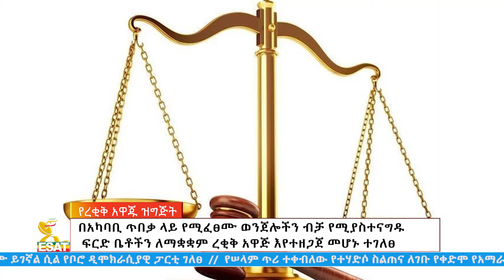Ethiopia - Esat Amharic Day Time News March 13 2024